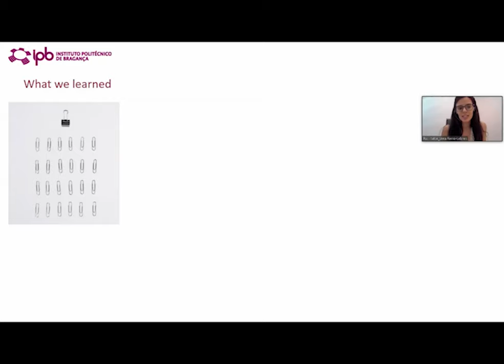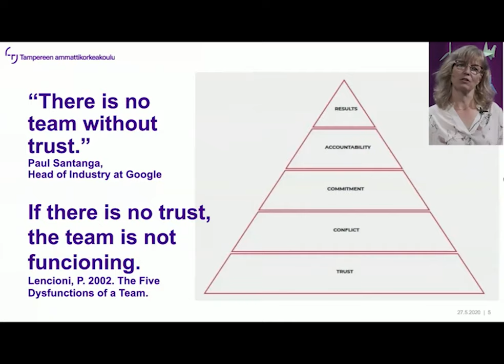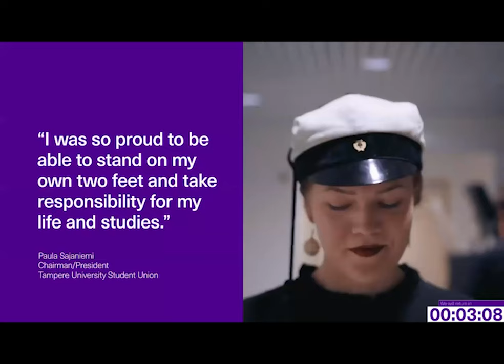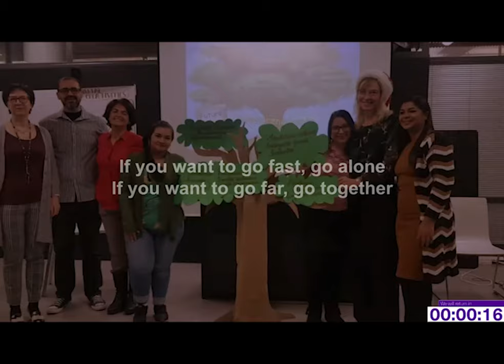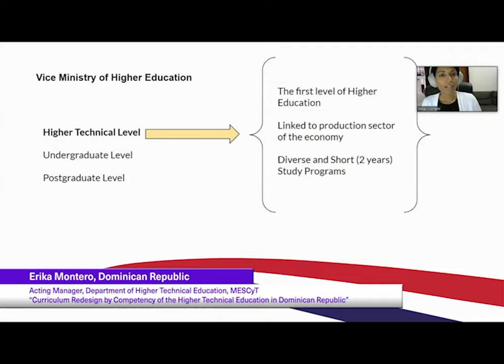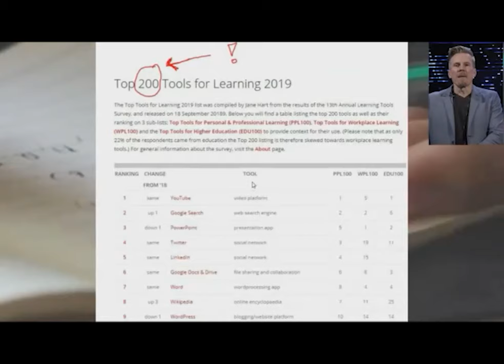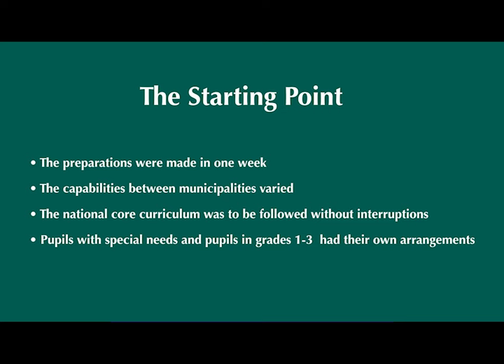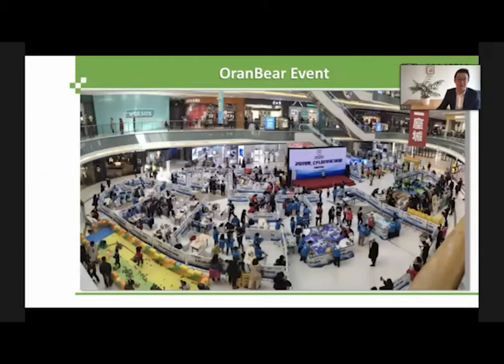Global Alumni Network Webinar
On Wednesday 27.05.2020, we at TAMK started a new tradition: the networking of Global alumni. In this first webinar, our TAMK lecturers and guest alumni speakers from all over the world, came together to discuss once more what is learning, and how modern teaching can help pave the way.

00:00:49
Carita Prokki
TAMK Edu Director
The Power of Networks

00:08:31
Tiina Koskiranta
Lead Learning Experience Designer
Students as Innovators

00:18:58
Vera Ferro Lebres, Portugal
Senior Lecturer
Testimony: What we learned from our friends at
TAMK & Proakatemia

00:30:02
Hanna Saraketo
Senior Lecturer / Certified Senior Team Coach
Signs of Trust

00:41:20
Andres Zahler, Chile
Learning coaching – Chilean experience

00:59:41
Juha Lahtinen
Senior Lecturer, Head of Continuous Education

01:16:00
Erika Montero, Dominican Republic
Acting Manager
Department of Higher Technical Education
Ministry of Higher Education, Science and Technology (MESCyT)
Curriculum Redesign by Competency of the Higher Technical Education in Dominican Republic

01:21:49
Jiri Vilppola
Senior Lecturer
Let's Talk About E-Learning Pedagogy

01:35:25
Esther Carvalho, Brazil
Head Principal of Rio Branco School
From Face to Face to Remote Teaching and
Learning: the role of leadership

01:42:15
Moti Education
How Finnish Basic Education is Tackling COVID19,
case Kangasala School

01:55:47
Li Bin, China
OranBear Group, Vice-president of Business Development
What I Learned About STEM Education at TAMK

02:01:23
Kirsi Viskari
Vice-rector
KIITOS, Thank you, Gracias, Obrigado, Xiéxié

Audiovisual crew: José Inácio, Carlos Portilla, José Montaño, Miikka Rekola, Jaakko Saarilampi, Petro Salminen, Mira Kokko, Maria Kasdaglis, Dimitra Panopoulou-Huovila and Tarsila Tenório.